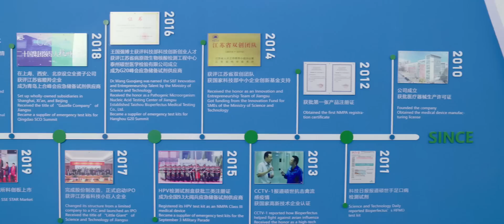BioPerfectus at Medlab Middle East 2023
Since its founding in 2010, BioPerfectus has been dedicated to providing molecular diagnostic solutions specializing in emerging infectious diseases for generations and generations to come.

We are leading the change by offering Real-Time PCR Kits, Nucleic Acid Extraction Systems, Automation Solutions, and Rapid Tests to laboratories, hospitals, institutions, and CDCs across the globe. BioPerfectus products have been distributed to more than 100 countries around the world. As one of the leading global IVD suppliers, BioPerfectus is committed to delivering excellent services and products that meet the highest international quality and safety standards. Our global presence enables us to build close relationships with our clients and leverage our expertise to support them worldwide.